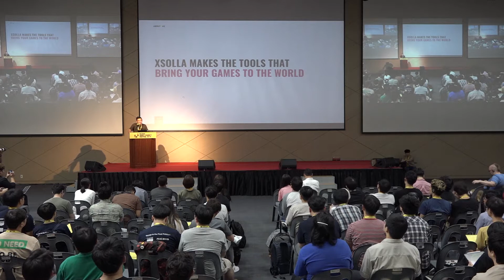[BIC 2019 Conference] 실제 사례를 통해 살펴보는 Global publishing with Xsolla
BIC Festival 2019 컨퍼런스
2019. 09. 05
부산항국제전시컨벤션센터, 부산, 대한민국

▶세션
세션 3

▶주제
실제 사례를 통해 살펴보는 Global publishing with Xsolla

본 세션을 통해 인디 혹은 소규모 개발사가 엑솔라의 퍼블리싱 솔루션을 활용하여 성공적인 글로벌 퍼블리싱을 해낼 수 있는 방법에 대해 실제 케이스를 중심으로 말씀드리고자 합니다.

▶연사
이주찬
엑솔라코리아 사업개발 지사장
SK C&C 컨설턴트 / 엔씨소프트 글로벌사업관리팀 / 레드덕 사업개발실장 / 엑솔라코리아 지사장

※컨퍼런스 발표자료는 공개하지 않습니다.